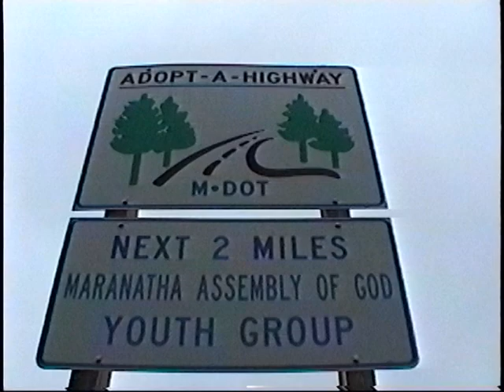Adopt a Highway April '09